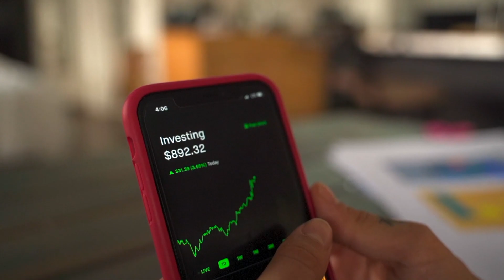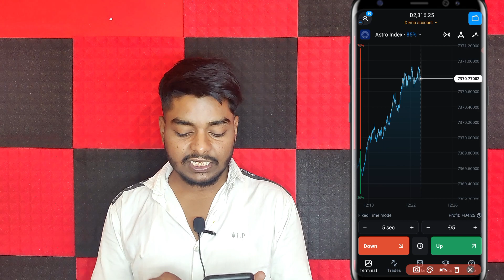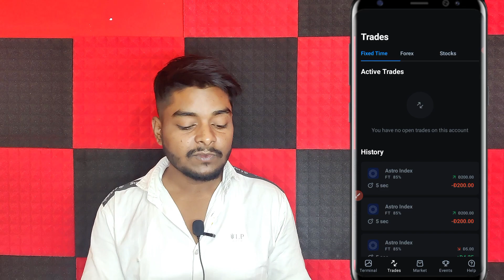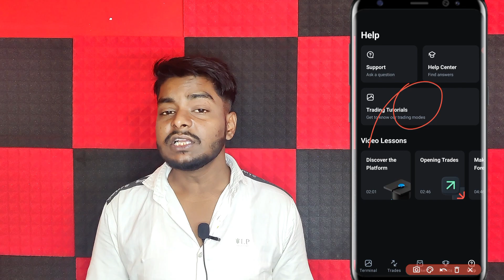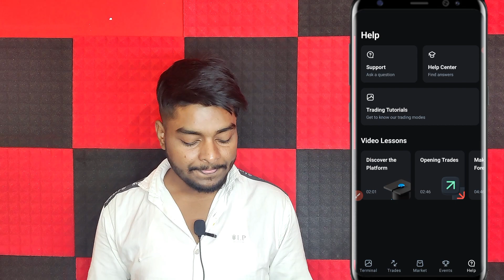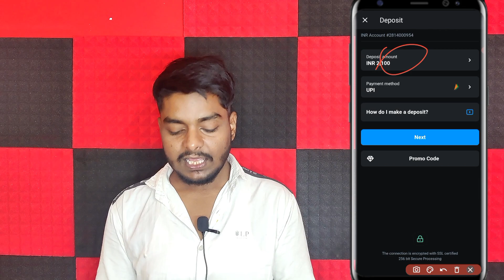Olymp Trade Kaise Khele In Hindi | Olymp Trade Real Or Fake | Olymp Trade Withdrawal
Topic Cover

olymp trade kaise khele in hindi withdrawal
olymp trade kaise khele in hindi 2023
olymp trade kaise khele in hindi 2024
olymp trade kaise khele in hindi deposit
olymp trade kaise khele in hindi real or fake
olymp trade kaise khele in hindi for beginners
olymp trade kaise khele in hindi demo account
olymp trade kaise khele in hindi trick
olymp trade kaise khele in hindi withdrawal kaise kare
olymp trade kaise khele in hindi pushkar raj thakur
olymp trade withdrawal proof
olymp trade deposit kaise kare
olymp trade withdrawal kaise kare
olymp trade account kaise banaye